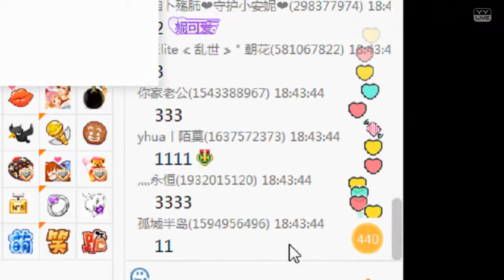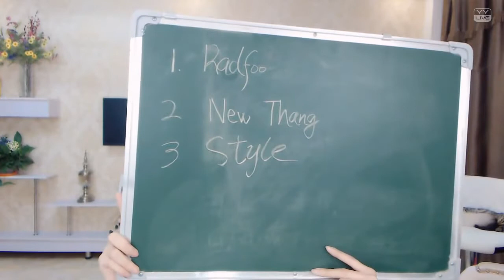YY LIVE 燃舞蹈 疼疼 - 《燃舞蹈》（Artists Singing・Dancing・Instrument Playing・Talent Shows).mp4